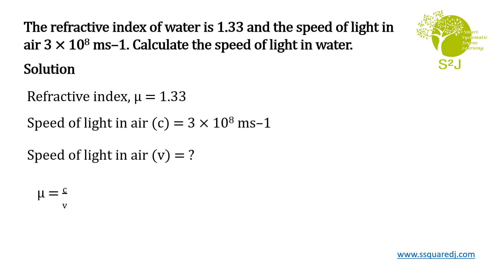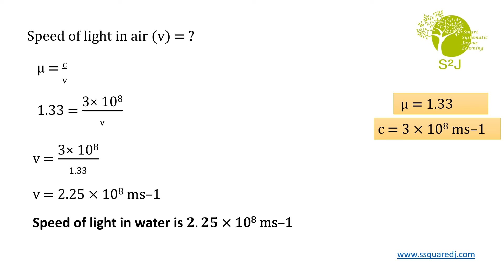Class 10 || Light: Reflection & Refraction || Numerical || Related to Refractive index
The refractive index of water is 1.33 and the speed of light in air 3 × 10^8 ms–1. Calculate the speed of light in water.

Class 10 || Light: Reflection & Refraction || Numerical ||

You can suggest topics for coming videos in comment section.